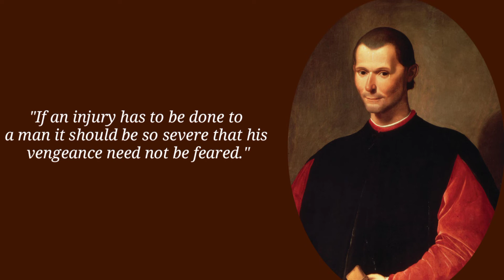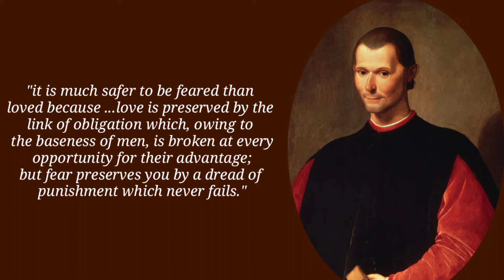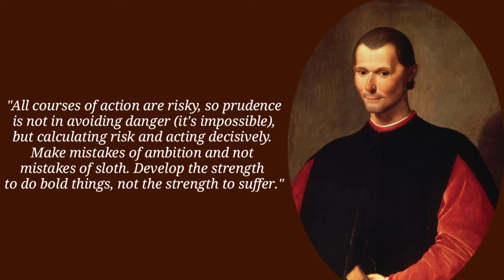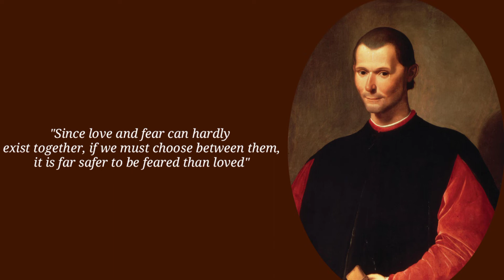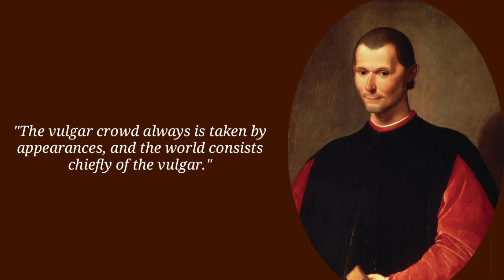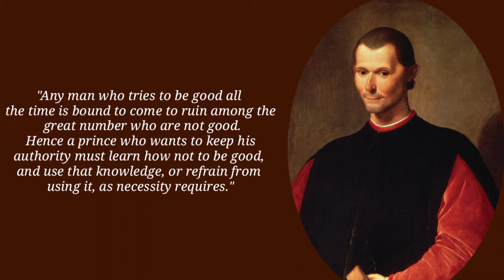Niccolo Machiavelli Quotes you need to Know before 40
Niccolò di Bernardo dei Machiavelli was an Italian diplomat, author, philosopher and historian who lived during the Renaissance. He is best known for his political treatise The Prince, written about 1513 but not published until 1532.